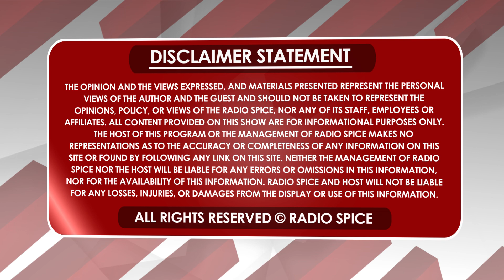ਵਿਰੋਧੀ ਧਿਰ ਦੀ ਭੂਮਿਕਾ, ਵੋਟਰ ਹੀ ਹੁੰਦੇ ਨੇ ਅਸਲੀ ਵਿਰੋਧੀ ਧਿਰ ।